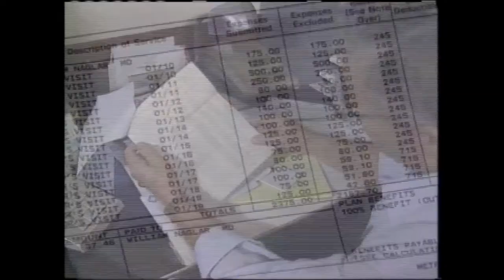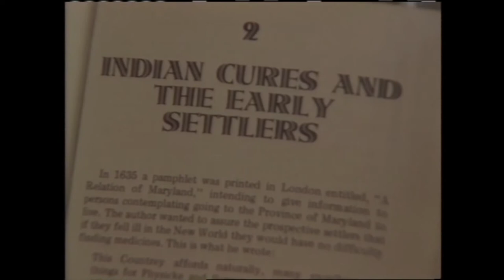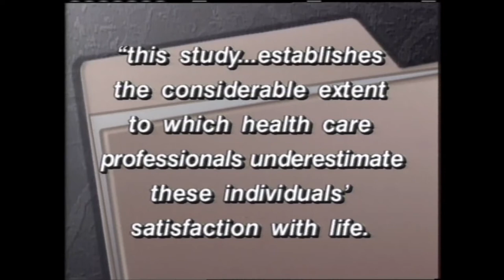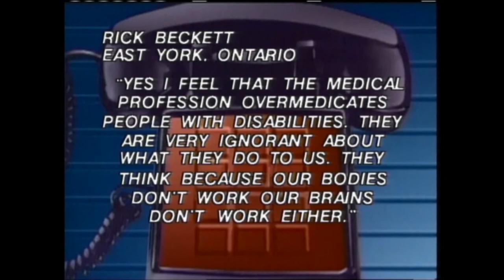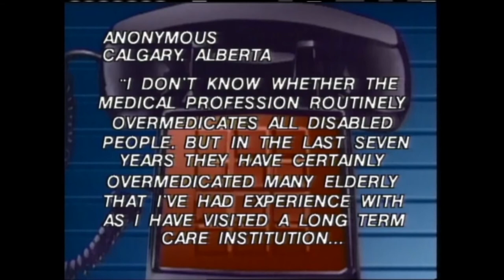The Right to Die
The “Right to Die” is explored in this episode through the commentary of the Nancy B. case, Steven McPherson, Judith Snow, and others living with a ventilator or pondering assisted suicide.

0:24: Nancy B. case update

2:06 – Segregation of mentally challenged children in Quebec schools

4:17 – Fraud in U.S. psychiatric hospitals

5:53 – Living with a ventilator, Steve McPherson

7:28 – Nancy B. and the right to die

12:21 – Tom and Margaret Wagner, Committee for Independence in Living and Breathing

17:21 – The options for people living with a ventilator

22:13 – Overmedication of disabled people (opinion line)